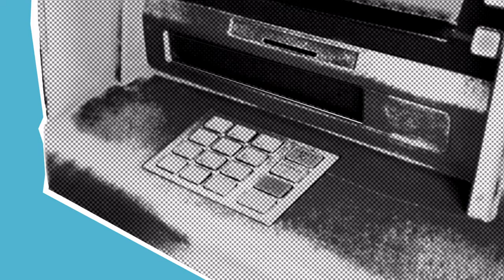ATM से निकले हैं कटे-फटे नोट, कैसे बदलें बैंक से?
Majedaar facts